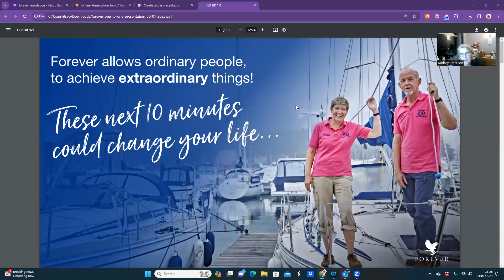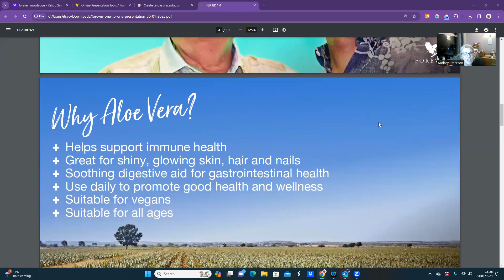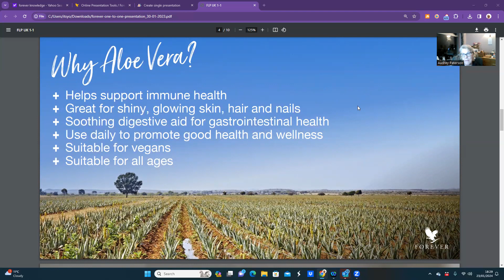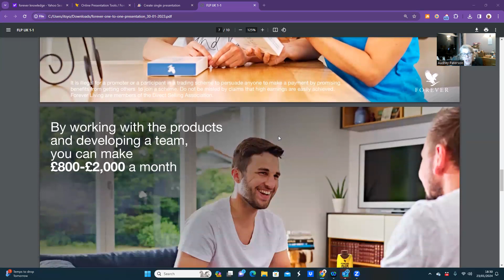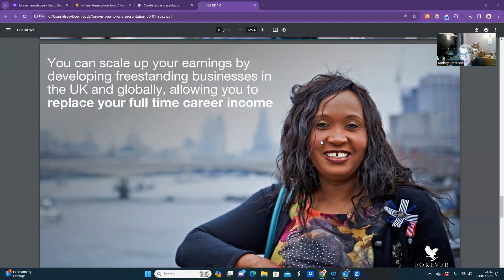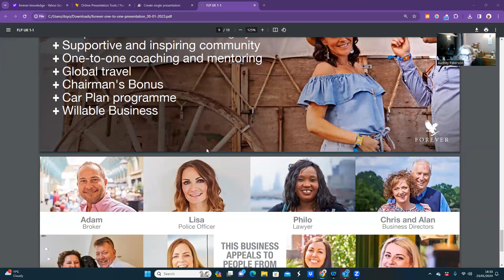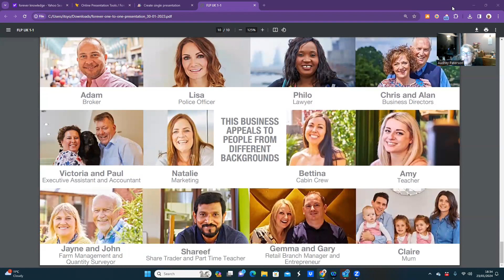Short Business overview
So many things have changed since Covid-19 including how we work, how we earn income and so many people have realised that Health Truly is your wealth.

Who could not use an extra £2000 per month? For me this was more than that I saw that this was the equivalent of a £400,000 pension pot.

Some of the things I loved was that I could build an income in up to 160 countries within 24 hours of joining the business, that it was family owned, no shareholders and they paid a portion of the profits back to the business owners for building the business as well as free travel and the opportunity to pay for my car by a sum that the company pay each month called car plan.

I'm sure you will be like I was extremely sceptical that the business wasn't for me although I had jumped right in when I was told the products would improve my health and were covered under Private Medical Insurance.

I will add my calendar and would love to have a chat with you as I am sure you will have questions.

Audrey